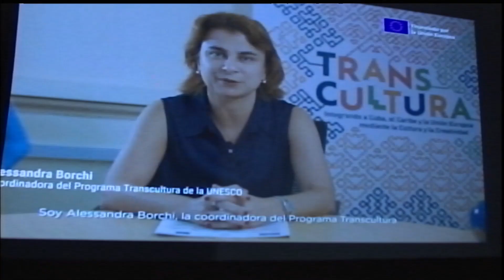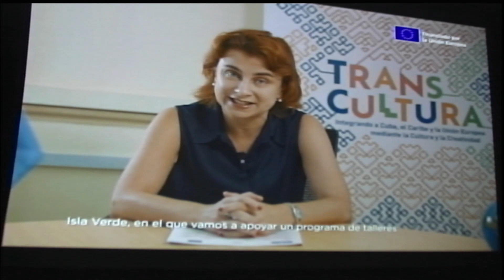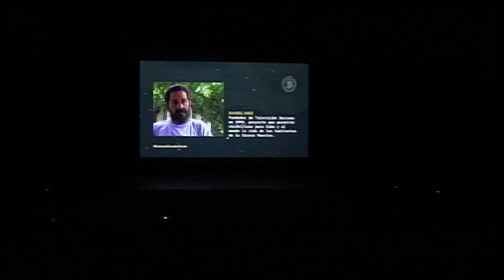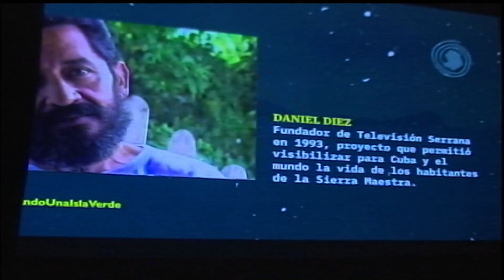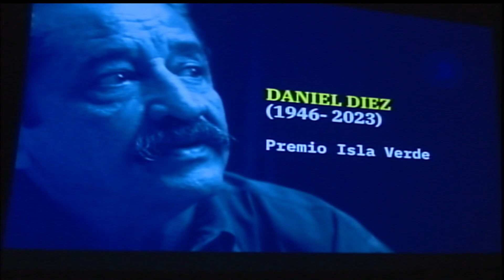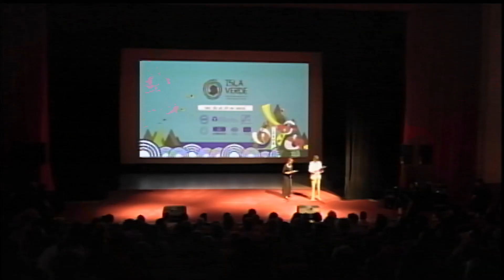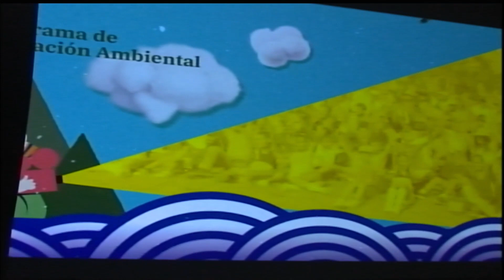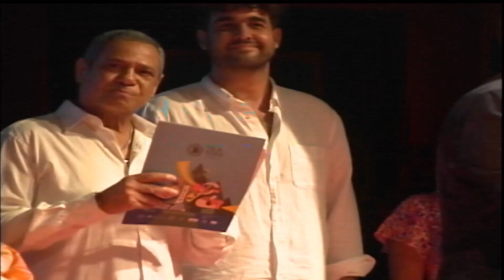Inauguración Festival Internacional de Cine y Medio Ambiente Isla Verde